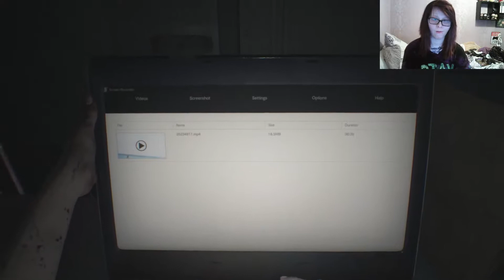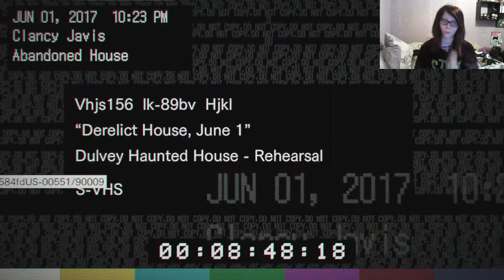Resident Evil 7 Bio hazard (Part 1) - Find Mia!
KillerCupcake03